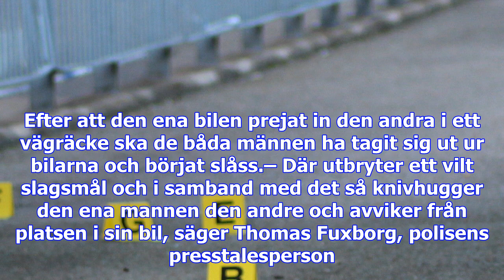Misstänkt mordförsök utanför halmstad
Polisen larmades vid 09:30-tiden på måndagsförmiddagen ut till Björkallén i Oskarström utanför Halms...